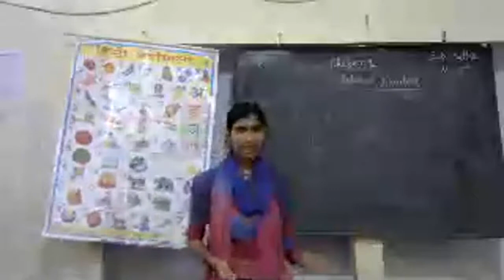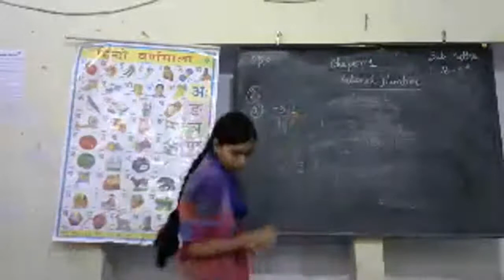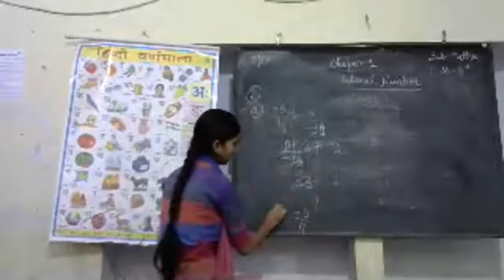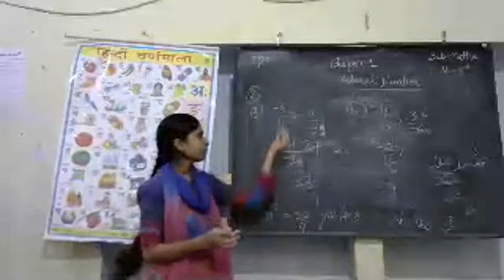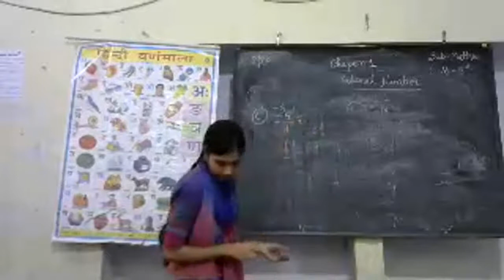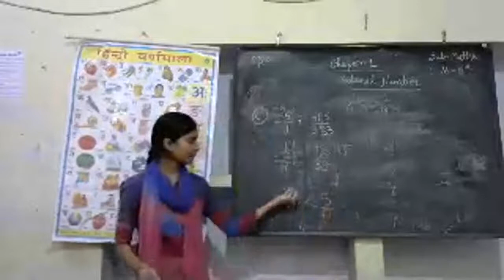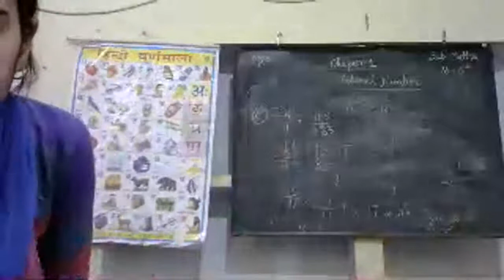Maths class 8 by Poonam Dubey